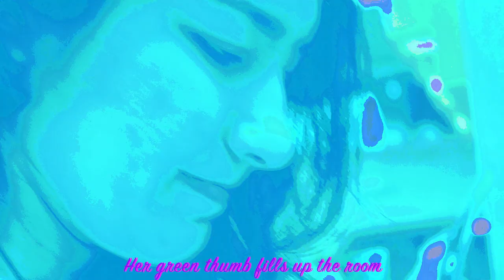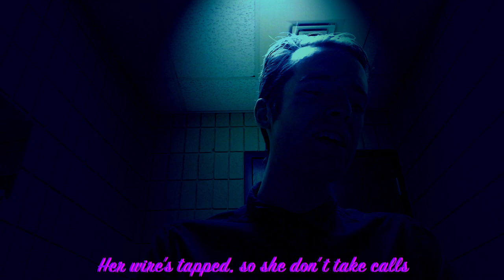Conrad Bascom - "Her Green Thumb" (T.V. Production Music Vid Project)